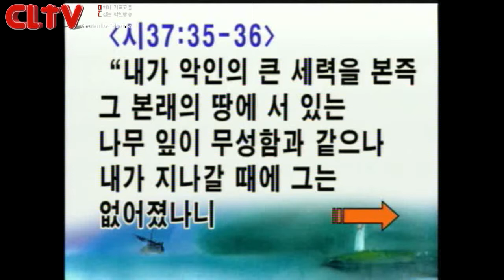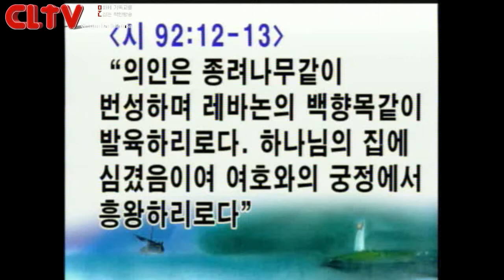CLTV파워메시지(HD)_'기도도 훈련이다(8) - 다만 악에서' 빛과소금교회(최삼경목사)